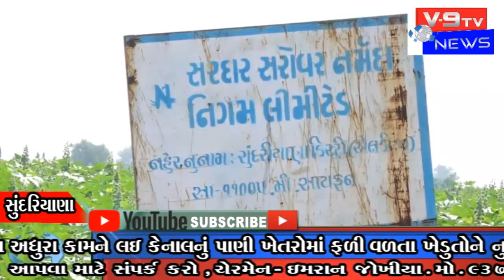Botad રાણપુરના સુંદરીયાણા ગામે કેનાલના અધૂરા કામને લઈ ખેતરોમાં મોટું નુકશાન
V9 Tv News Botad 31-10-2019